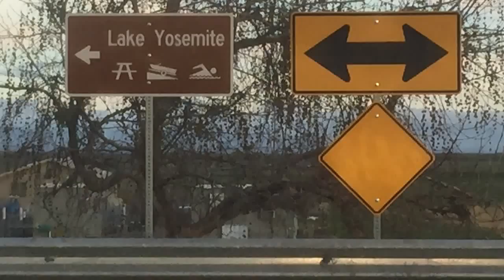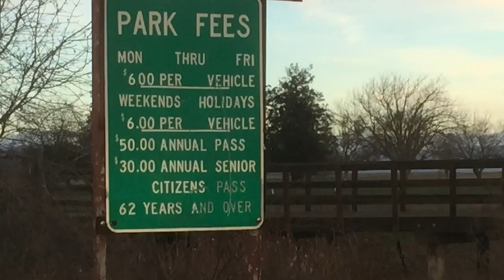Places2Fish🐟 Merced Lake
Red Hook Adventures is in central California looking for new fishing grounds for you!